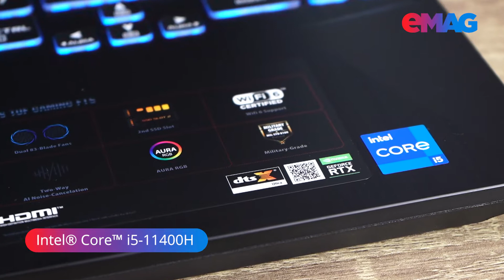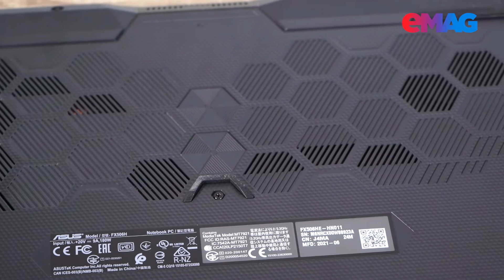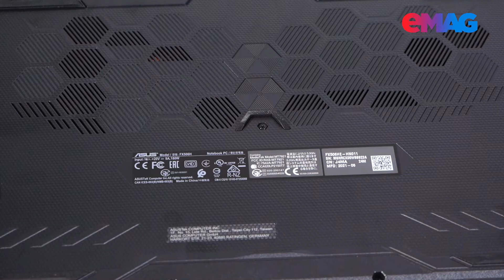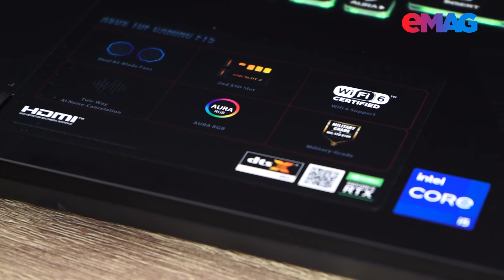Review ASUS TUF F15 FX506HE I5